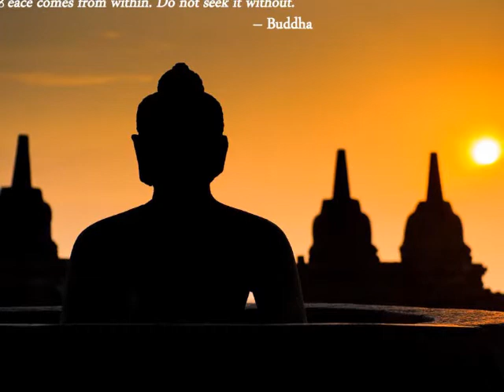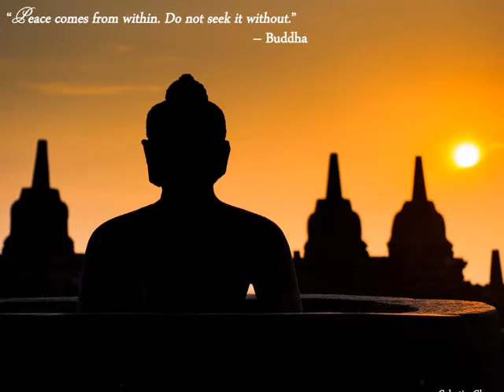UNDERSTAND THE MASTER - YOU WILL DISCOVER YOUR PATH